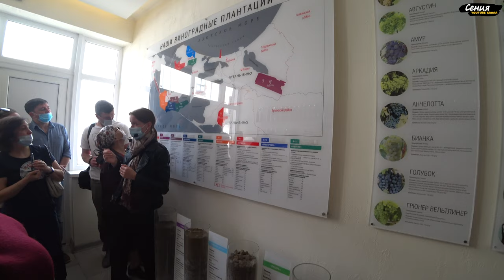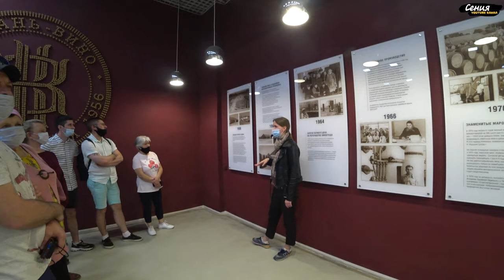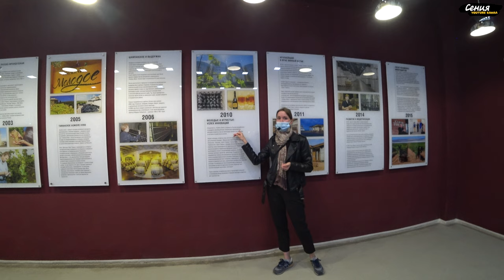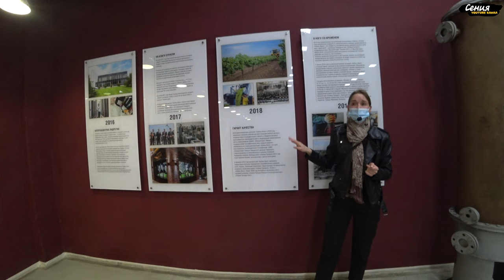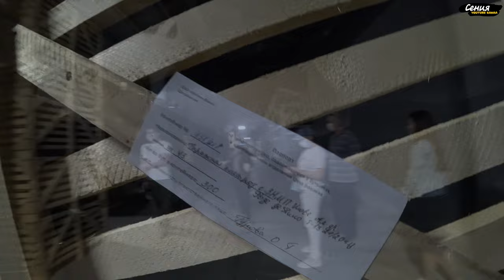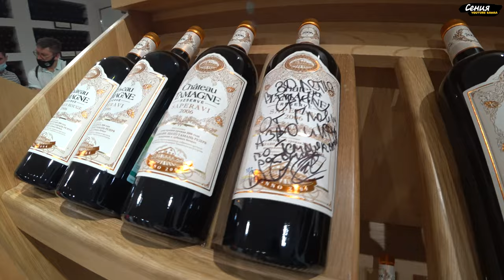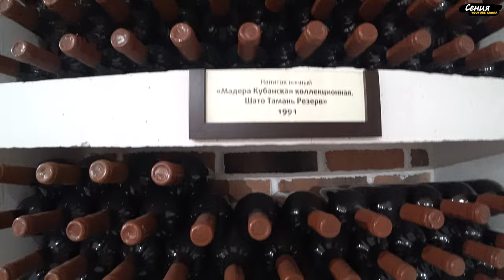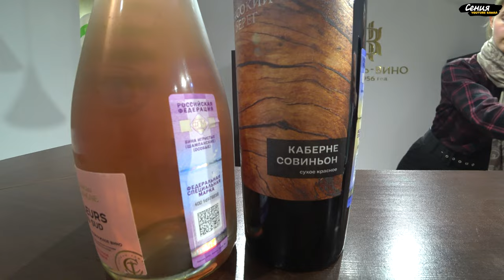Тамань. Экскурсия по подвалам Кубань Вино. Винзавод: история, дегустация | Старотитаровская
Таманский полуостров – удивительное место. Самый солнечный регион страны, расположенный между двух морей – Азовским и Черным, находится на той же широте, что и Бордо во Франции. На благодатных почвах Тамани выращивали виноград и делали вино еще 2 тысячи лет назад. И сегодня винодельня «Кубань-Вино», возродившая давние традиции этих земель, использует все преимущества уникального терруара для создания качественных, оригинальных, неповторимых вин. Мы посетили вторую по счету винную экскурсию на винзавод Кубань-Вино в станице Старотитаровской. Это центр Классического виноделия. Во время экскурсии нам рассказали историю винзавода от 1956 года до настоящего времени, спустились в подвалы, где хранятся миллионы бутылок, заглянули в погреб с бочками, а также посмотрели на эксклюзивные вина в винотеке. Экскурсия завершилась дегустацией трех вин. Первый день винного тура проходил на винзаводе Шато Тамань. Посмотреть видео можно по ссылке